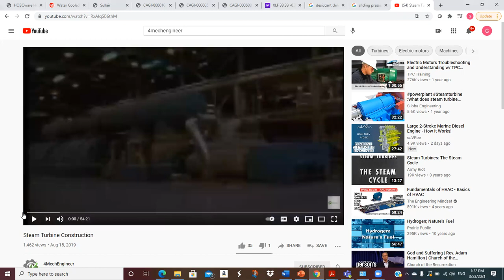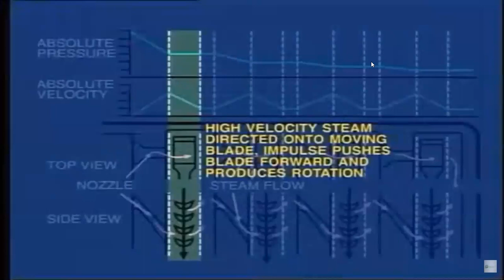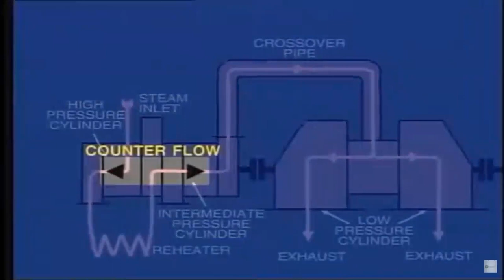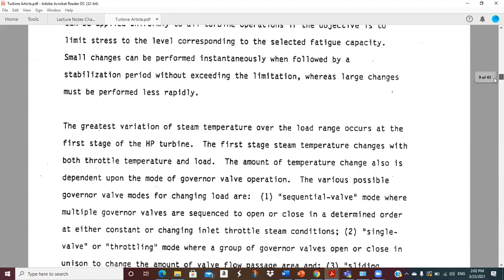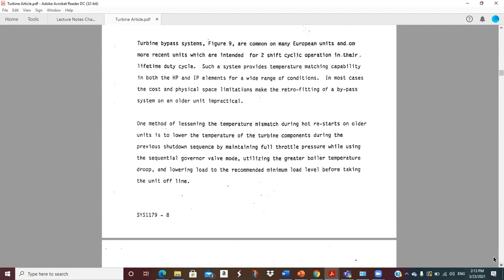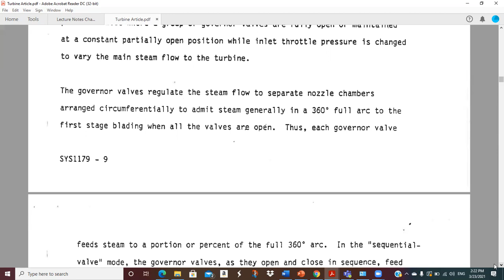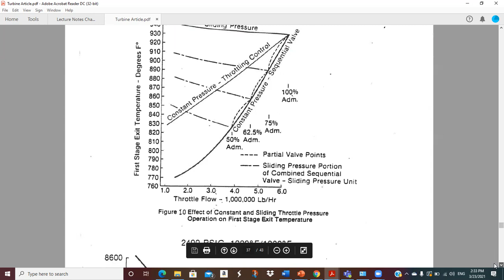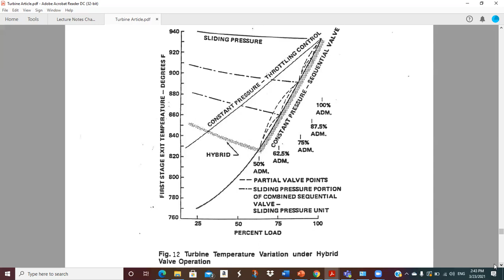ME 4610 Mar 23 2021 Lecture Steam Turbines Continued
Steam Turbine discussion continued.